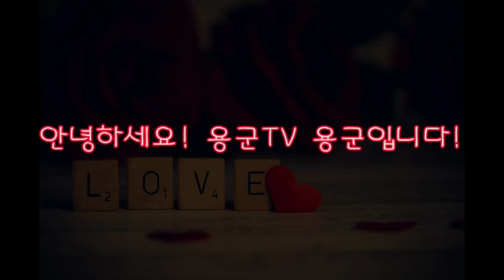부산 박수무당 그가 돌아왔다! ㅋㅋㅋ 점집 끝판왕ㅋㅋㅋ 부산점집 해운대점집 용군TV 무당 무속인+포항점집 울산점집 소리당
됩니다.